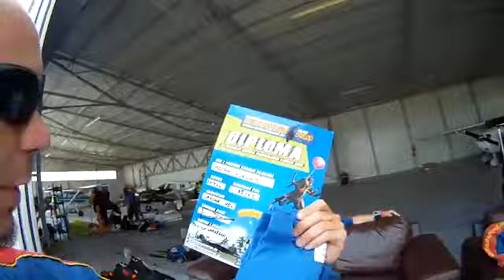Tandem Skok - Josipa Vukovic - Padobranski Sportski Klub Slobodan Pad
Padobranski Sportski Klub Slobodan Pad - Tandem skok - Josipa Vukovic